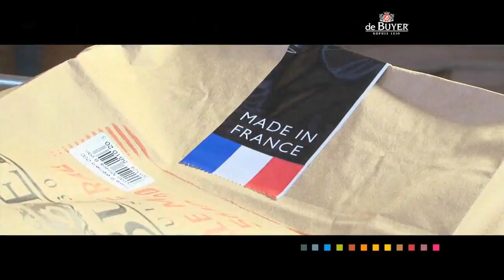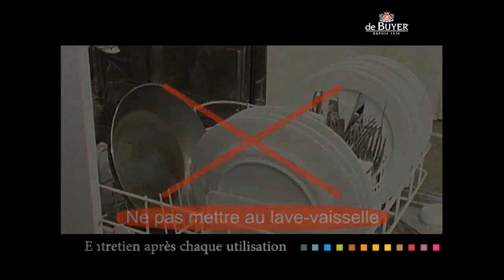Hoe je De Buyer stalen koekenpannen in gebruik neemt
Een stalen koekenpan roest, tenzij je hem inbrandt en zijn eigen antikleef laag geeft. Hoe dit werkt, dat zie je in deze video.
Het voordeel van een stalen pan, die kan tegen alles!
We helpen je in onze winkel graag verder, of kijk in onze webwinkel Servies.nl.